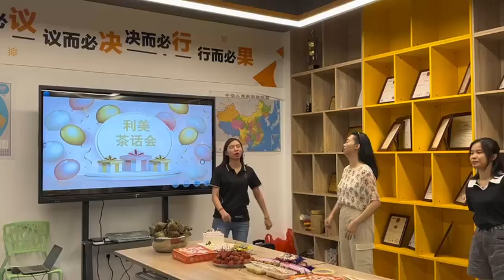[DARWIN]Hi,Everybody,Near the Dragon Boat Festival,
our company held about the Dragon Boat Festival activities, in which we played a small game, saw the origin of the Dragon Boat Festival and customs, activities are very interesting, we all enjoy it, happy Dragon Boat Festival, thank you for watching!